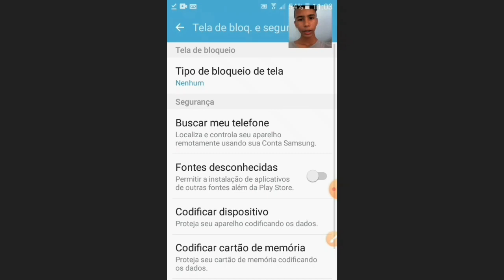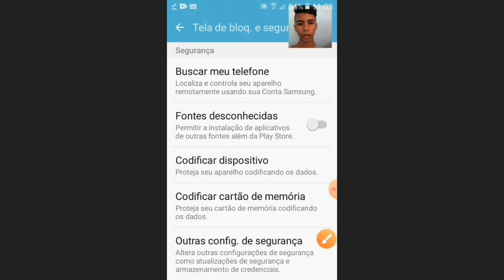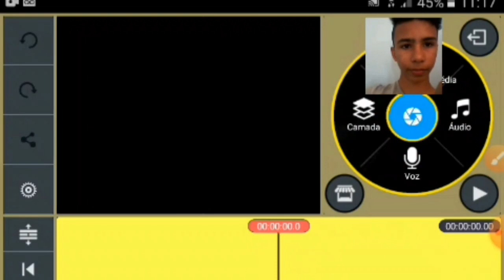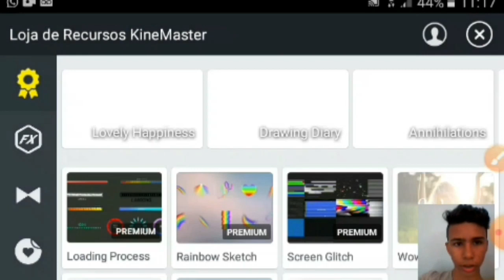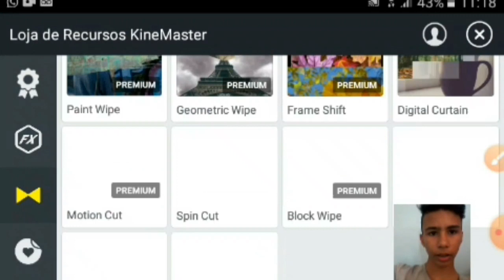Dawnload do KineMaster PRO V 7.0 (Todo desbloqueado)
Esse KineMaster tem todos os efeitos desbloqueados e tudo gratuito. Espero que goste do vídeo e não esqueça de se-inscrever e deixar o seu like.🛠🔧